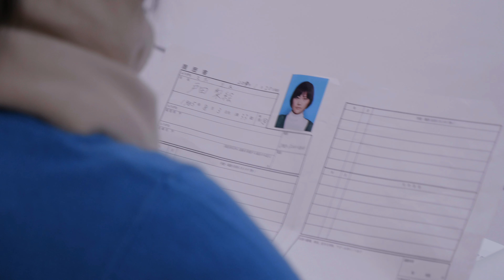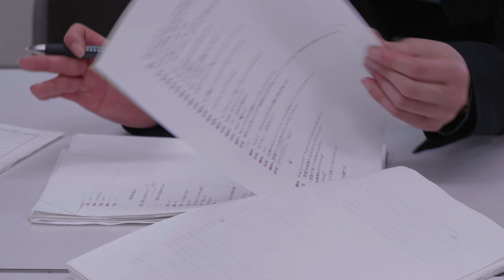『見上げる魚と目が合うか？』宣伝映像!!!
48 『見上げる魚と目が合うか？』

第18回劇作家協会新人戯曲賞受賞作をシェアオフィススペース「azito」で上演

【作・演出】原田ゆう
【出演】菊池夏野　秋田かおる

【日程】
　1/24(木) 16:00―17:00
　1/25(金) 17:00―18:00
　1/26(土) 17:00―18:00
　1/27(日) 13:00―14:00

【料金】大会参加費1,000円＋別途料金1,000円（※要予約）
【会場】azito（コレジオおおいた2F / JR大分駅より徒歩5分）

（※申し込み手順：参加登録を済ませたのち、「追加の申込」にて申し込みください）

【宣伝動画】撮影・編集：米田浩章